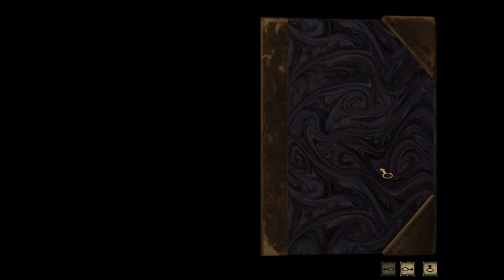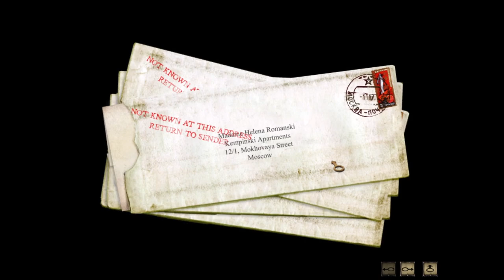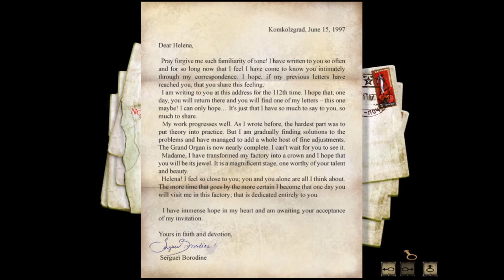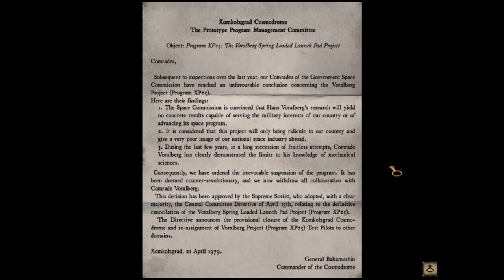Syberia - Space Program - 014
Story status: Kate is still stuck in Komkolzgrad and in the end her mom might be the only one who can help her.

Info: This let's play used the software dgVoodoo 2 to make it look better.

Video Highlights - Syberia Part 014
00:00 - Video Starts
00:04 - Kate is still in Komkolzgrad
01:31 - Reading in the shrine of Helena Romanski
04:20 - A letter from Borodine to Helena
07:20 - Time to call mom
09:00 - Where does she live!?
14:50 - Oh hi Dan...
16:56 - Are you changing or something?
20:46 - Working with machines
21:25 - Can you hear me sir?
28:12 - Drunkard in a bin
28:51 - Komkolzgrad Cosmodrome
30:54 - End of part 014!

Video Audio: English
Commentary: Yes
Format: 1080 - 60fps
Game: Syberia
Developer: Microids